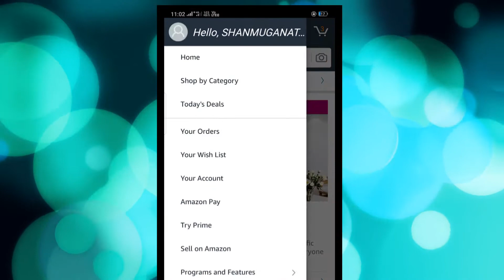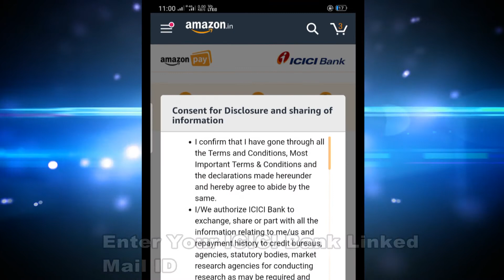How Apply Amazon Pay ICICI Credit Card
This Video Is Created By Rishdek Media